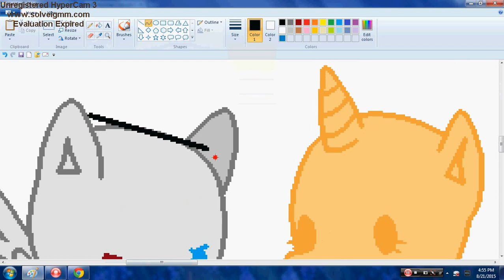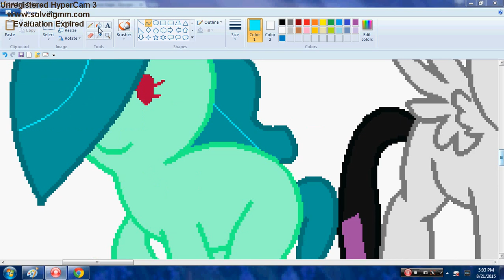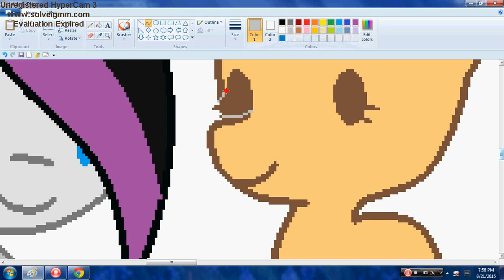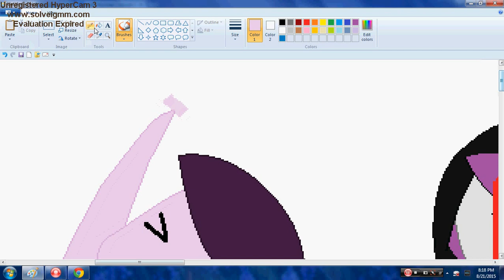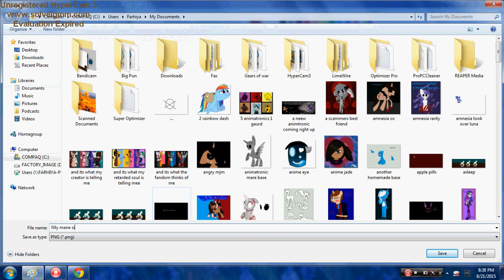Filly mane six- Speedpaint